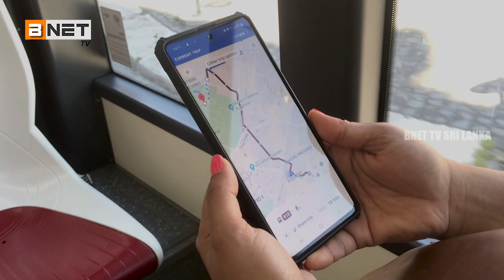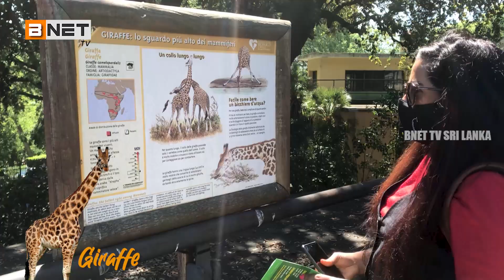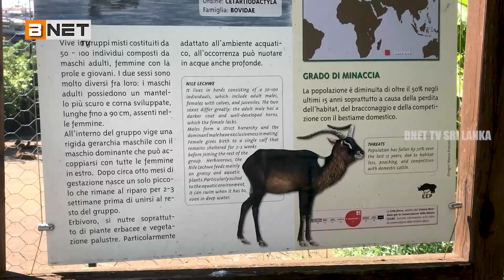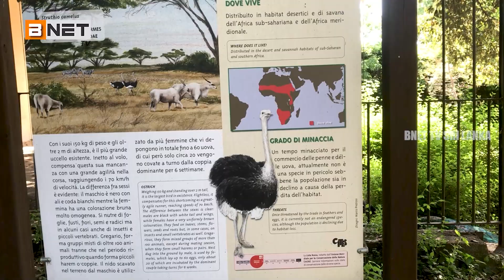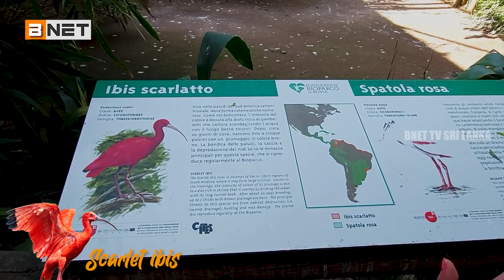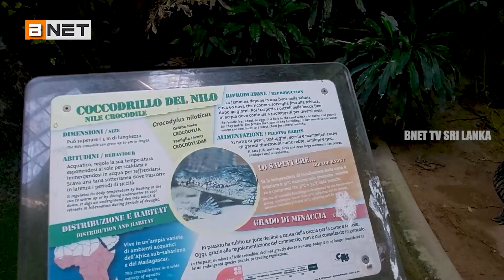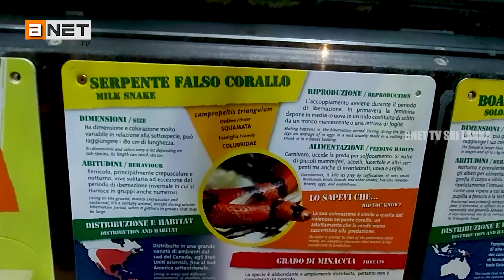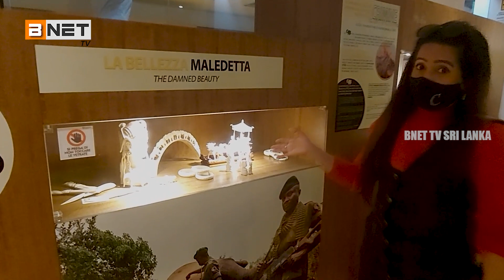Bioparco di Roma | zoological garden in Italy | Wonderful experience in Rome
Bioparco di Roma is a 17-hectare (42-acre) zoological garden located on part of the original Villa Borghese estate in Rome, Italy. There are 1,114 animals of 222 species maintained.

Audio Credit.

BNET TV Sri Lanka